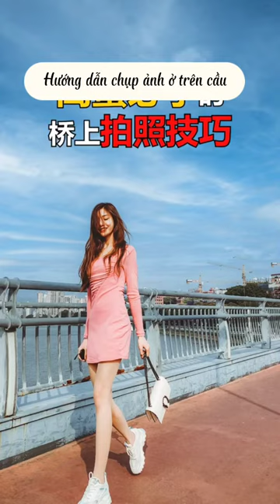Bí kíp tạo dáng chụp ảnh sống ảo ở trên cầu cực ngầu | Nguyễn Mạnh Tuấn official